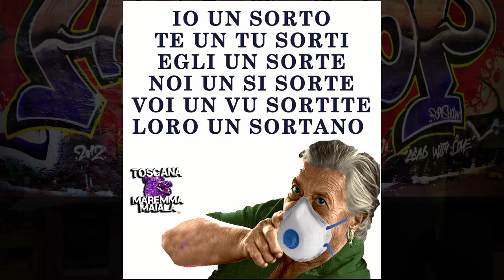gnamo si fa una giohaha